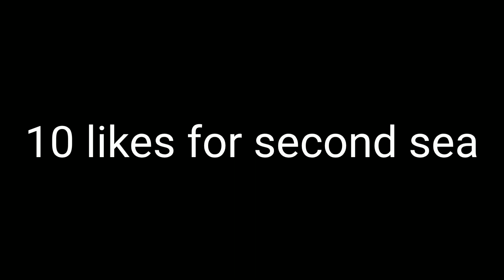Blox Fruits BOSSES IN REAL LIFE! ( pt.1 ) |Roblox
plz 10 likes i do second sea🍑

bloxfruitsvsonepiece
meenyu
kitgaming
axiore
racev4 blox Fruits